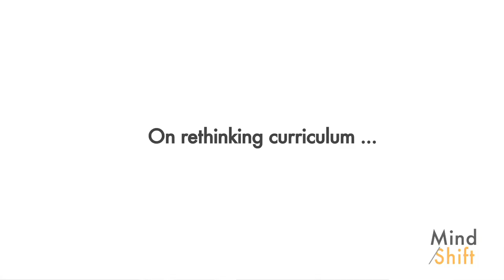MindShift: Chris Dede on Cyberlearning and Games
Chris Dede, from Harvard's Graduate School of Education, speaks about how cyberlearning has transformed the way students learn, and groundbreaking research about video games and learning.  He spoke to MindShift's Tina Barseghian at the Cyberlearning Tools for STEM Education conference in March 2011.